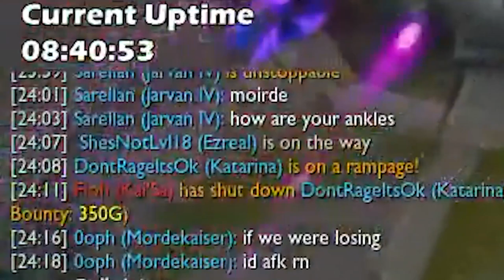Mordekaiser gets his ankles broken in 4 locations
Sometimes you gotta just appreciate the outplays